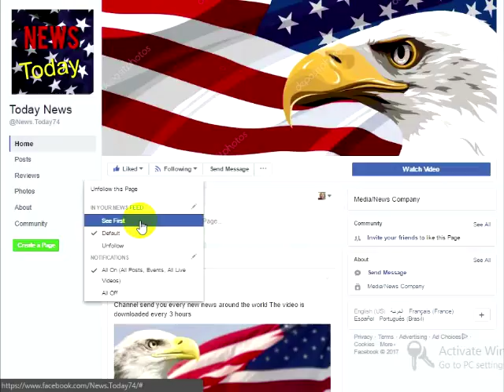What You Didn’t Know About Indian Code Talkers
Most everyone has heard about Navajo Code Talkers. They are widely known as tribal members who spoke their language during World War II while communicating with various units of our armed forces. Their purpose was to prevent the enemy to listen to our wartime communications between various combat units. But, actually, they developed their own code using the Navajo language. Yes, in fact, no other Navajo could even understand what was being transmitted. And neither could the enemy.
But the Navajo tribe was but one of many nations who became code talkers. There were other Native American tribes involved with code talking throughout the last two centuries. Various tribes worked with our military beginning during the the Indian Wars of the 19th Century.Members of a number of tribes communicated with 26 languages and dialects during World War I. These code talkers came from Choctaw, Cheyenne, Comanche, Cherokee, Osage, and Yankton Sioux tribes.During World War II, code talkers were used on both war continents. The Army and Marine Corps used a group of 24 Navajo code talkers in the Pacific Theater. Seminoles were used in the Battle at Iwo Jima. Eight Soldiers from the Meskwaki tribe in Iowa served as code talkers in North Africa in Europe.A total of 33 different tribes served in World Wars I and II including Navajo, Comanche, Cheyenne, Cherokee, Osage, Lakota, Dakota, Chippewa, Oneida, Sac and Fox, Meskwaki, Hopi, Assiniboine, Kiowa, Pawnee, Akwesasne, Menominee, Creek, Cree Seminole Tribes, Oglala Sioux Tribe, Rosebud Sioux Tribe, Cheyenne River Sioux Tribe, Lower Brule Sioux Tribe, Crow Creek Sioux Tribe, Sisseton Wahpeton Sioux Tribe, Standing Rock Sioux Tribe, with Flandreau Santee Sioux Tribe, and other unlisted tribes.
Unfortunately, the code talkers didn’t get proper recognition for their service until Congress passed the Code Talkers Recognition Act in 2002. The goal of the law was to